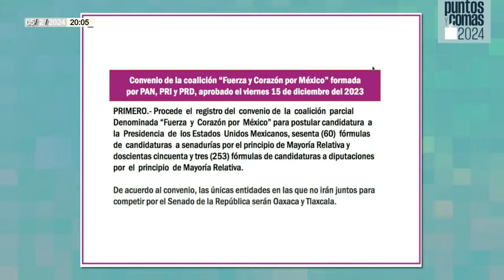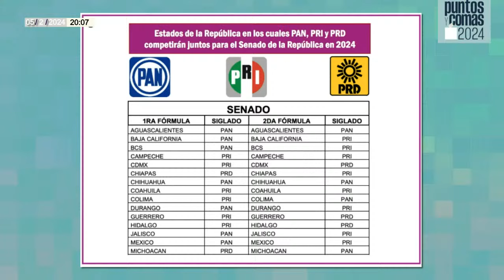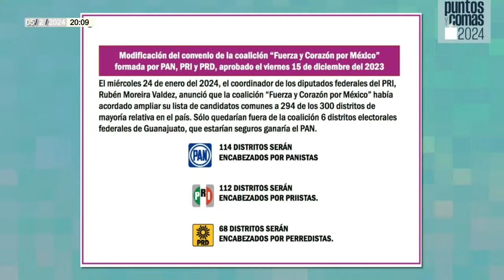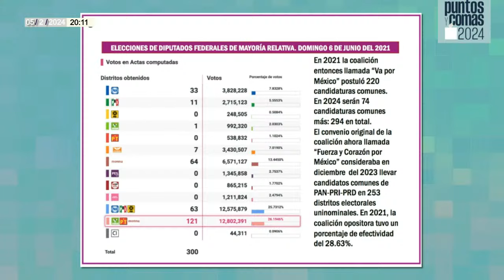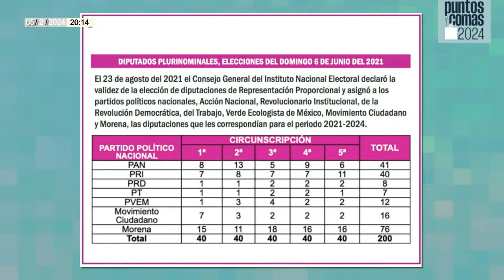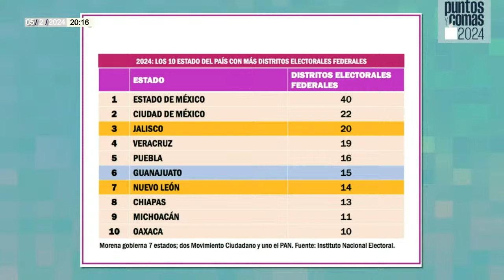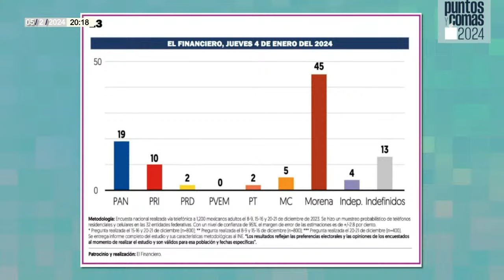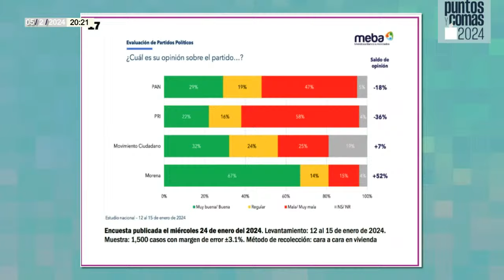EnVivo ¬ LosPeriodistas ¬ LA GRAN BATALLA: AMLO contra la mafia del poder